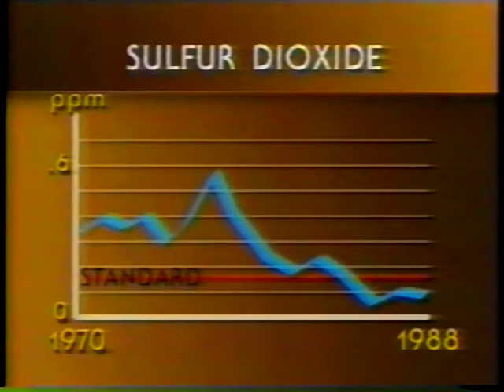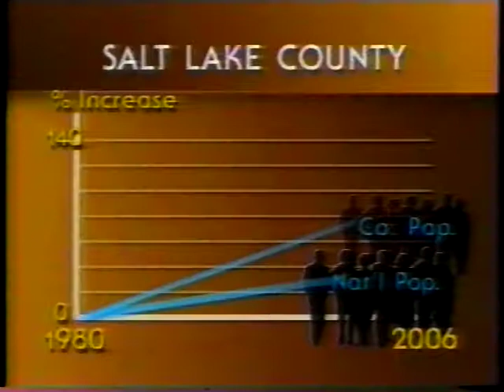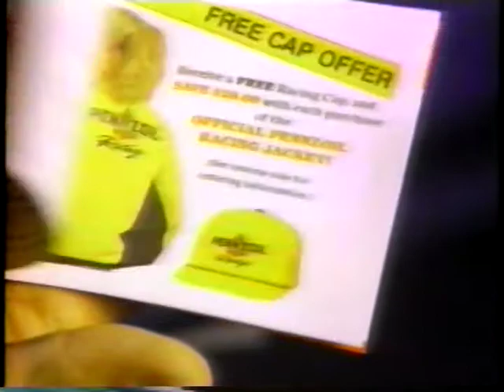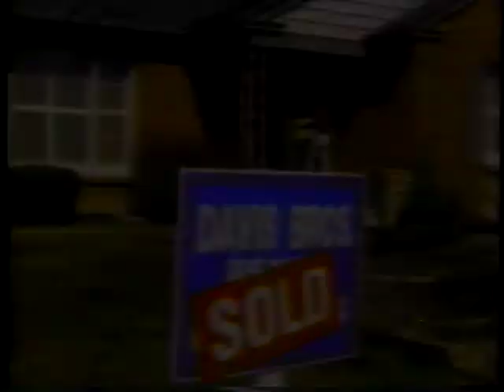KUTV News @ 6:00, April 26, 1990 - part 1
Part 1 of the April 26, 1990 6:00pm newscast of KUTV in Salt Lake City, Utah. Includes commercials.